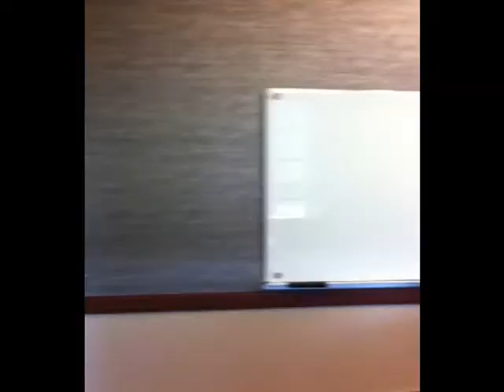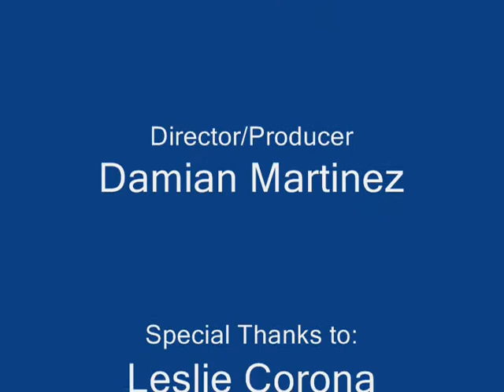ISQS Movie 0001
ISQS 2340 Sec 002